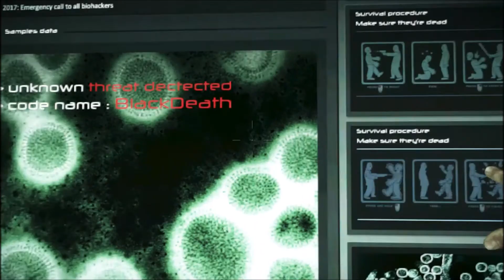Unreleased Pc Shooter Blackdeath gameplay 2